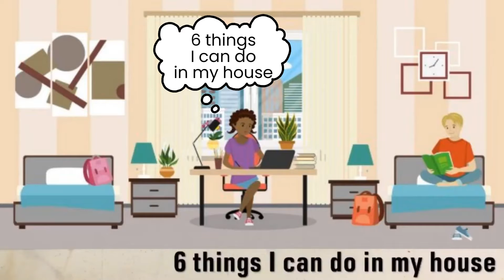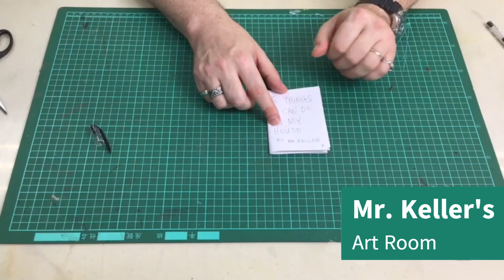Mini-Book Lesson Redux